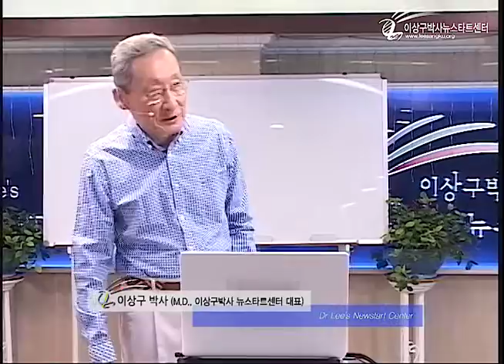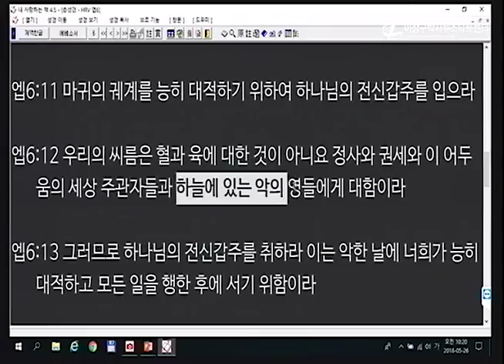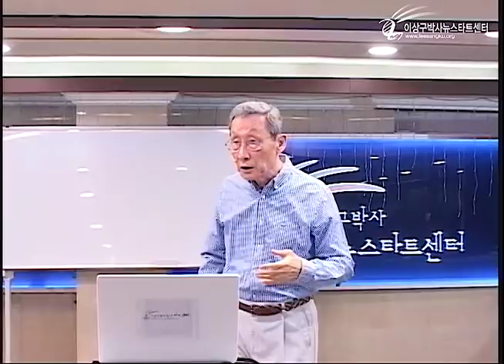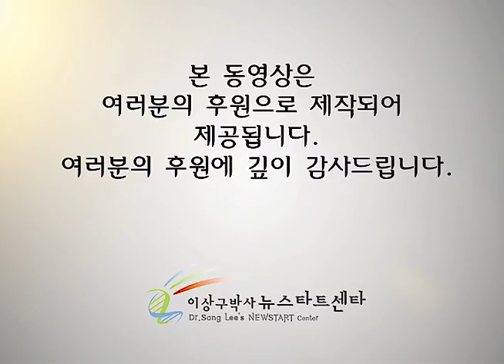R216 10 우울증의 극복 (1)